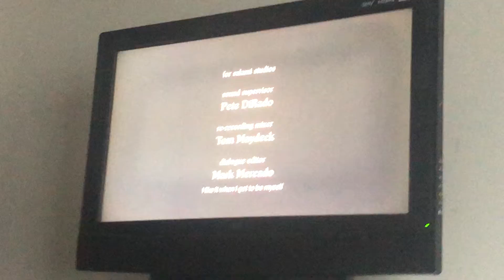The Jim Henson Company/Wellsville/Titmouse (2021) (NO COPYRIGHT INFRINGEMENT INTENDED)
From the end of the fourth episode of season 1 of Harriet the Spy (2021-) on Apple TV+. Everything in this video is property of Apple Inc. I do not have the intention of receiving copyright strikes.